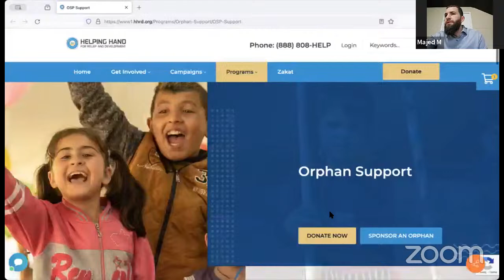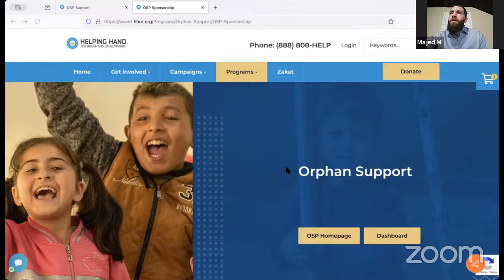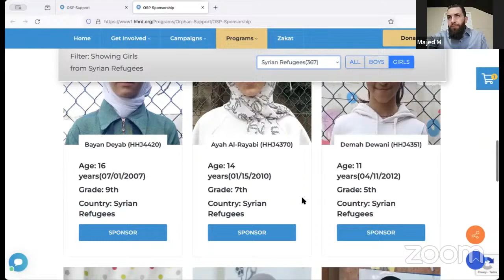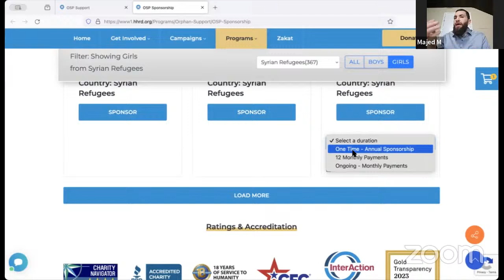[Day 28] Fatwa Night & محاسبة النفس: Self-accountability | Sh Waleed Basyouni & Sh Majed Mahmoud…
In this final odd night of Ramadan, please support our USA Partner HHRD in taking care of orphans who have no one else to fend for their needs

Orphans cared for through HHRD receive:

Food & Subsistence (includes financial assistance, food Packages and hygiene kits)

Education (includes school fee, books, and school supplies)
Health (includes medical checkups and referrals for specialist when needed)

Social Uplift (includes extracurricular and group activities and Celebration of National days)

Child Protection Rights (includes home and school visits to ensure the child’s safety and provide intervention where needed